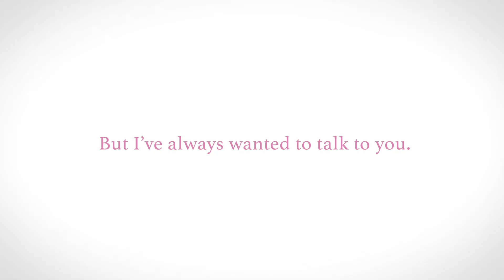I Want To Eat Your Pancreas - Official Theatrical Trailer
A high school boy stumbles across a secret journal in a hospital, belonging to a girl in his class named Sakura Yamauchi. The journal reveals that she is suffering from a terminal illness and only has a few months left to live. It’s the secret that they share that brings their hearts closer together.